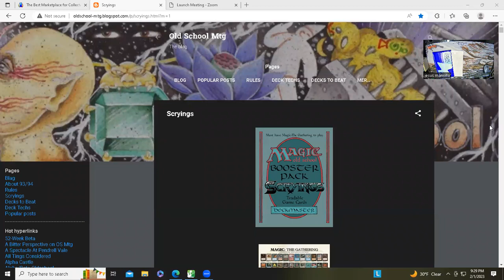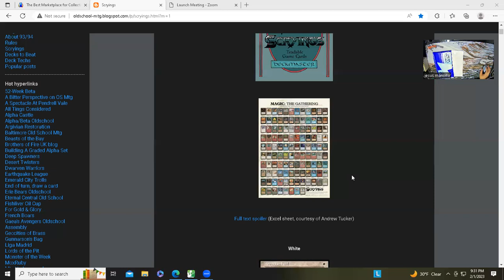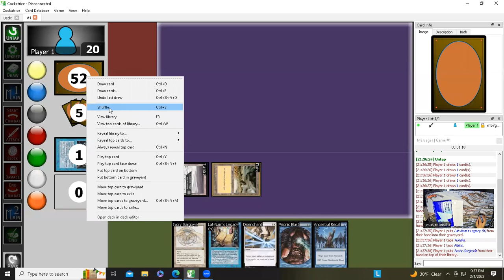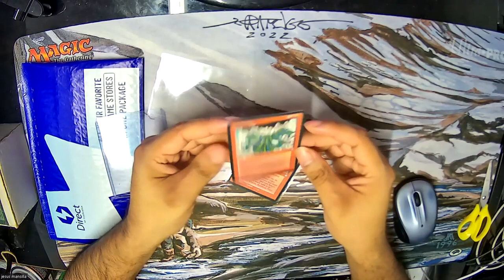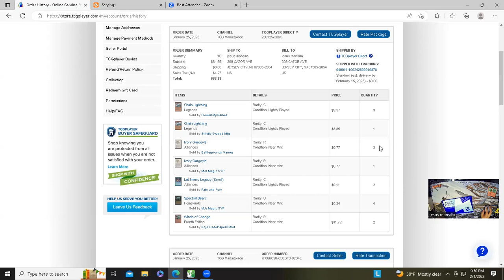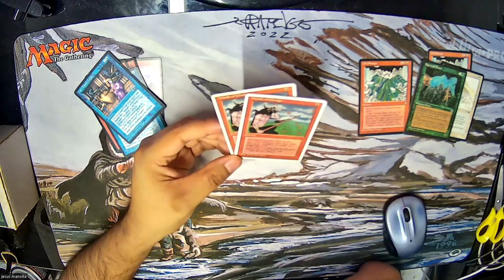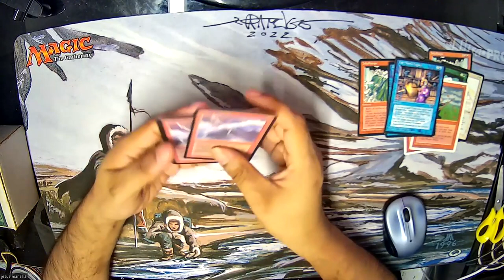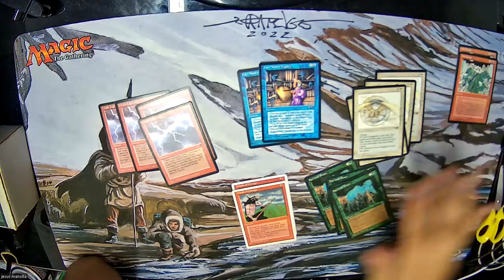I get some more Scryings cards! Ep. 61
In this episode I open up more cards for the Scryings format. I get cards for a potential Red/Blue Landtax deck, as well as other Scryings and Old School staples. Some of these cards will serve double duty for my ALICE decks, so it is a worthwhile investment.